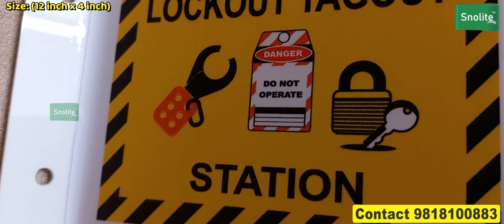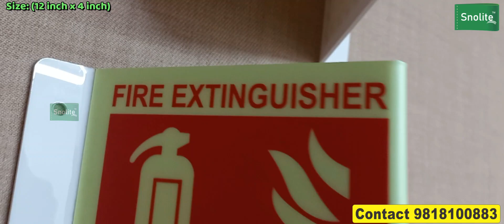Acrylic Bent to triangle shape. sided night glow Photoluminescence Suitable for indoor use.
Snolite Signs
Vivek Gupta